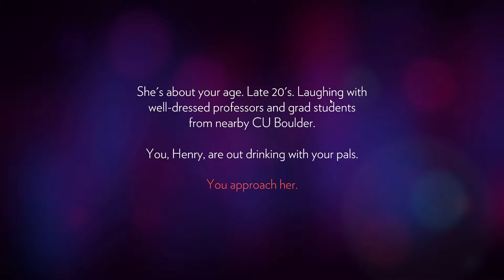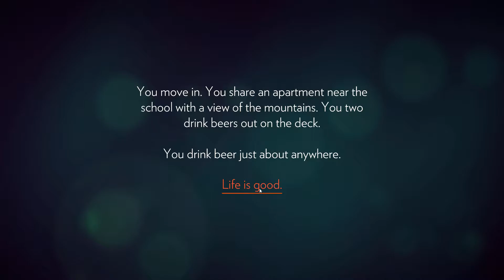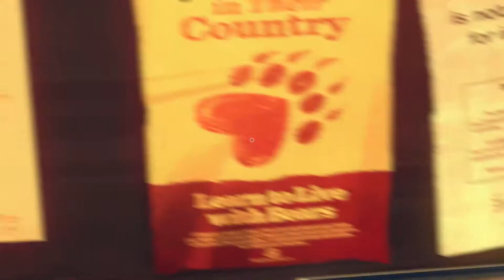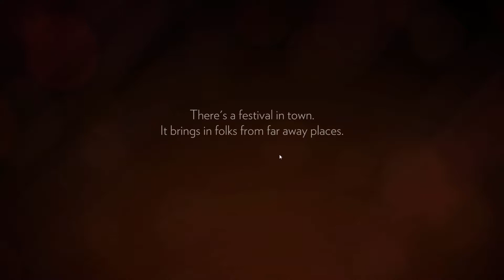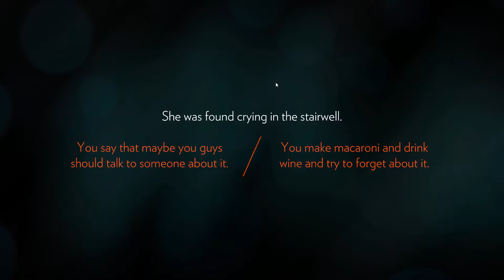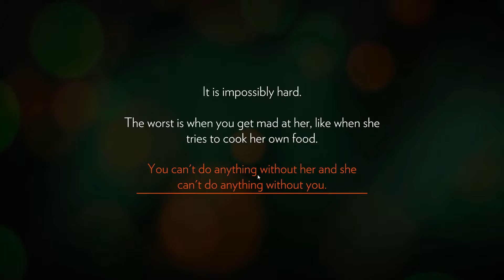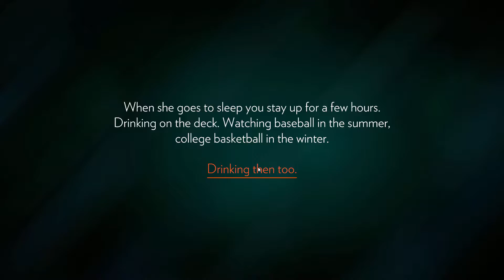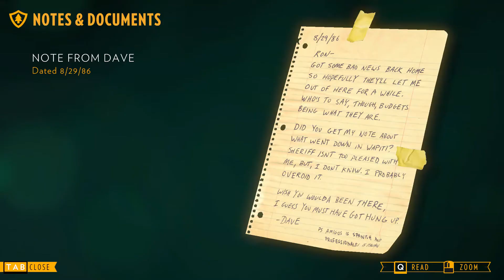Firewatch [PC] - Ciężka praca - 60 fps (Ultra) 1080p #01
Firewatch to gra przygodowa z widokiem FPP od niezależnego studia Campo Santo. Wcielamy się w Henry’ego, który ucieka od swoich problemów, by stróżować w zagrożonej pożarem puszczy w amerykańskim stanie Wyoming. Zabawa polega na eksploracji, odkrywaniu tajemnic oraz budowaniu relacji z naszą przełożoną Delilah.

wymagania sprzętowe Minimalne: Intel Core i3 2.0 GHz, 6 GB RAM, karta grafiki 1 GB GeForce 450 lub lepsza, Windows 7/8/10 64-bit